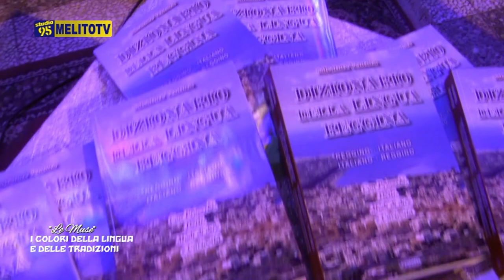ASS. LE MUSE - I COLORI DELLA LINGUA E DELLE TRADIZIONI